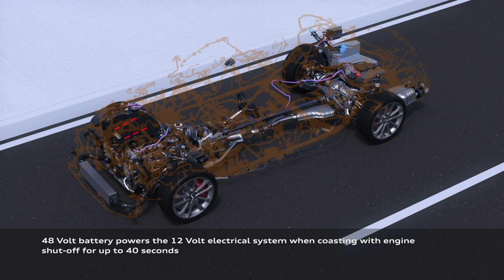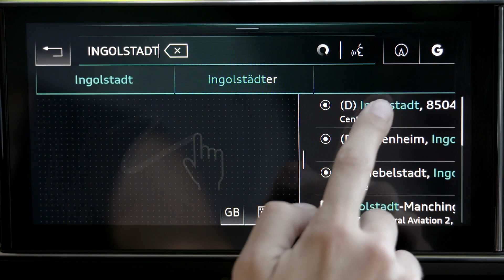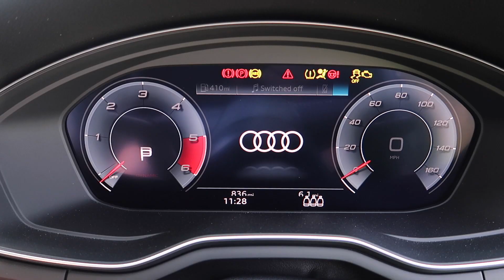NEW 2020 Audi S4 First Drive Review - Its DIESEL But Wait Theres More!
Here is the New 2020 Audi S4 Avant review. The new Audi S4 avant runs a 3.0 diesel engine with mild hybrid tech. This is a first for audi bringing this technology into the S4/A4 range but also taking the bold step to make the Audi S4 diesel for 2019 is a brave move. Joe Achilles and I review and have a first drive of audis new car for 2019 and get to see what 350bhp and 550ft lb of torque feels like. The Audi S4 Avant has an acceleration of 0-60 mph in 4.9 seconds and the saloon model delivers 4.8. the big question is now that the new 2019 audi s4 is diesel, what does it sound like and can it match the performance of the old Audi S4?